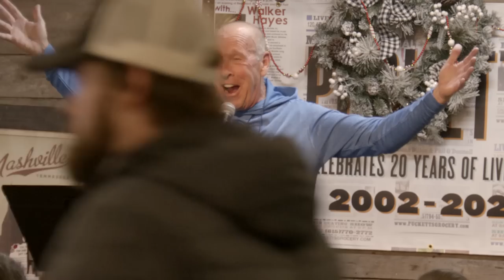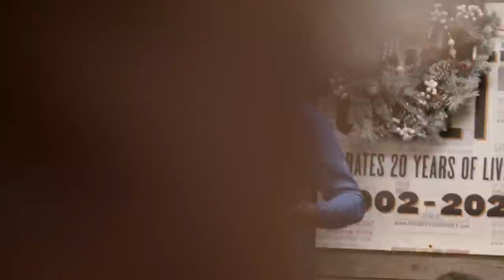#68: Jeff Allen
Jeff Allen combines clean and hilarious humor with inspiration.

He’s performed for American troops, twice at the National Prayer Breakfast, starred in specials on Comedy Central, and been featured on Bill Gaither’s Homecoming Tours.

And although “Jeff is a class act and true gentleman,” (according to the CEO of BlueCreek Investment Partners), he’s going to be with us this Thursday, December 15. If you know anyone who is a class act and a true gentleman – unlike the rest of us -- invite them to join us.